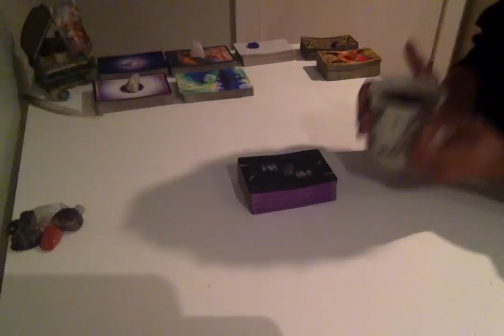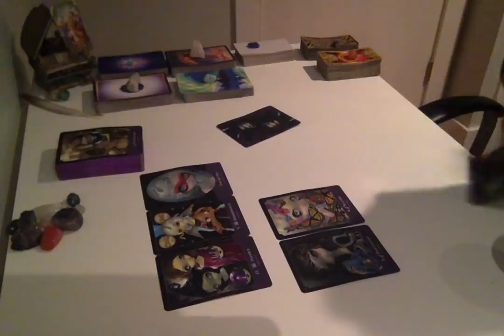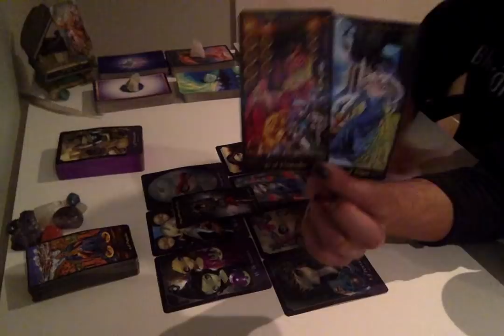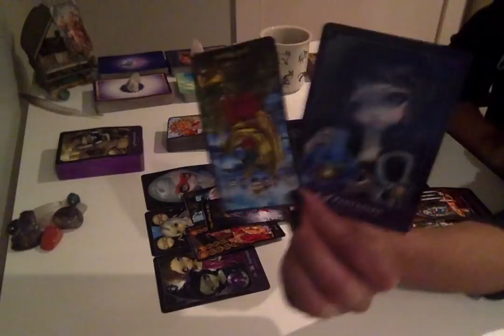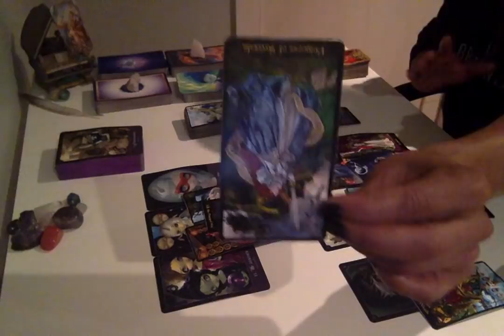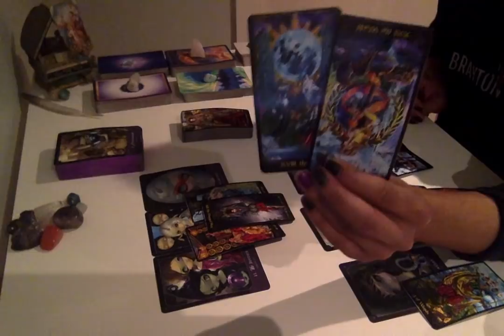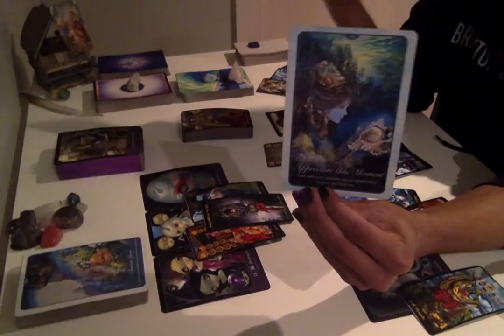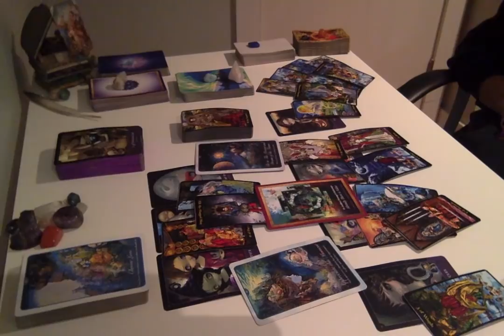Morning Coffee - * Staying True To You Brings Justice * - 10/29/18 Daily Reading